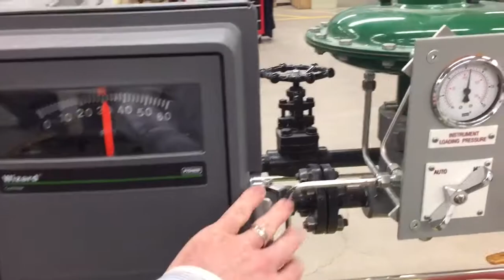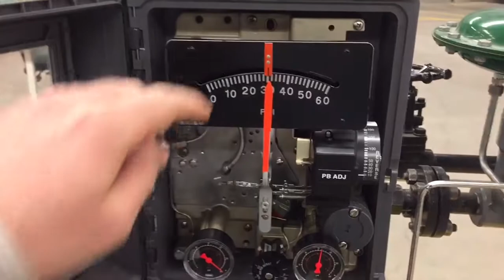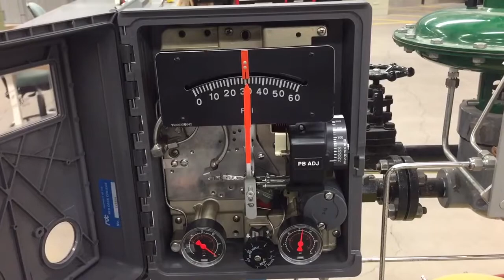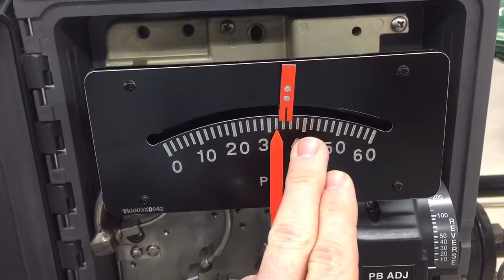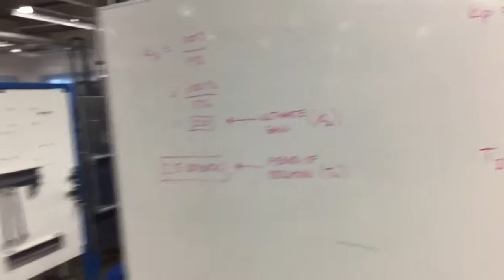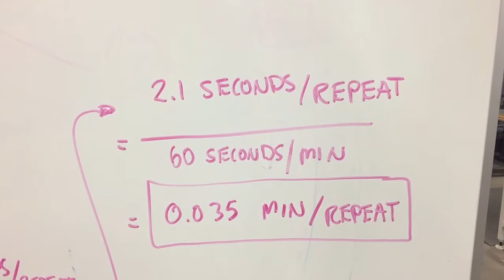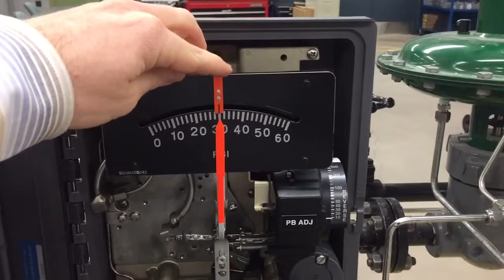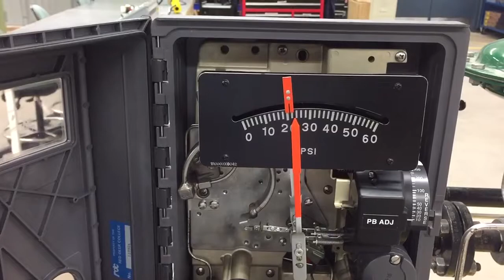Ziegler-Nichols Tune (Closed Loop) - Fisher Wizard